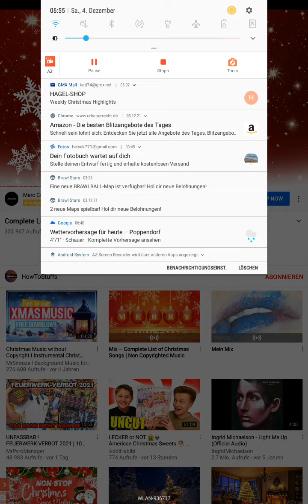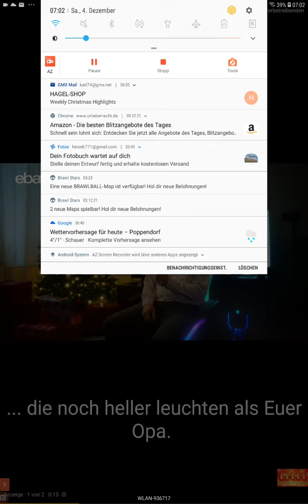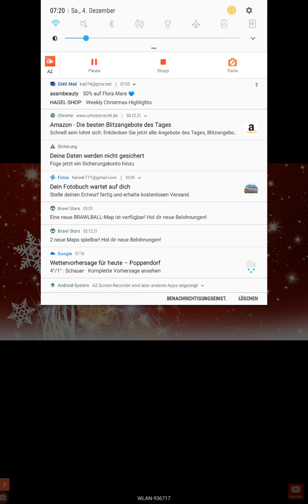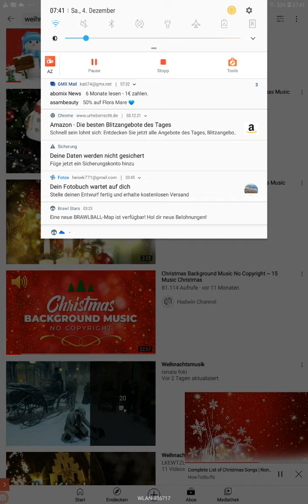Top Weihnachtes Playlist 2022 No Copyright Musik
in dieser Playlist gibt es wieder Weihnachtes Playlist für Advent Weihnachten